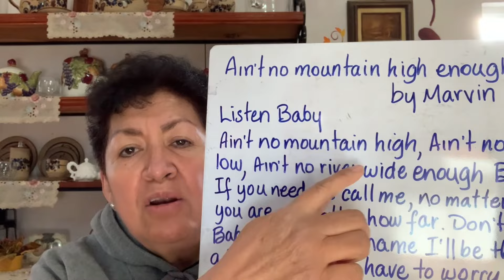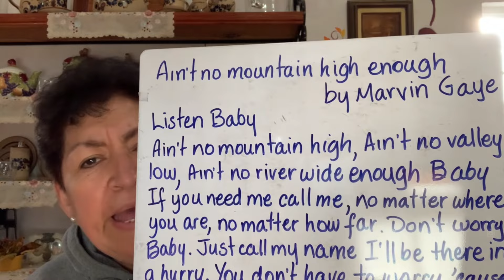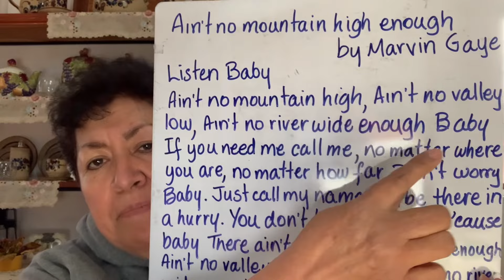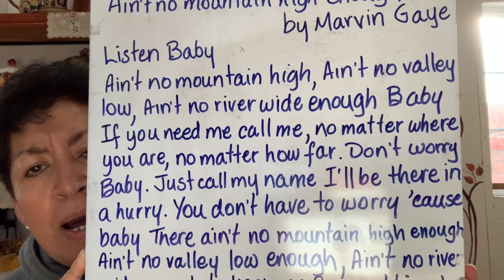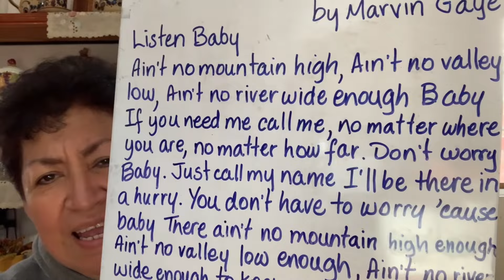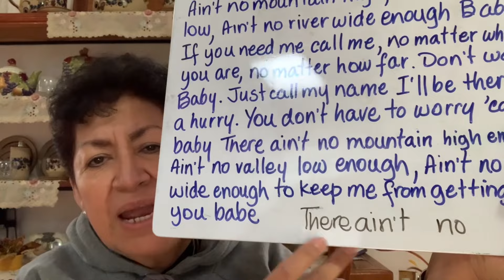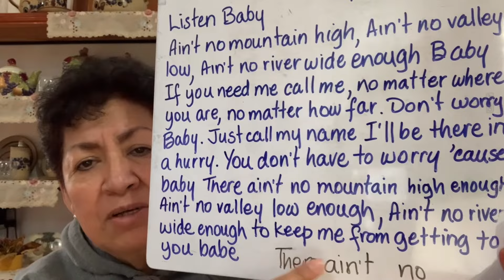Clase 325 There is/there are verb To Be practice: Ain’t no mountain high enough by Martin Gaye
Good-bad-difficult-sweet-etc. enough/ No matter how far/ close/hard/etc.Keep from doing something!